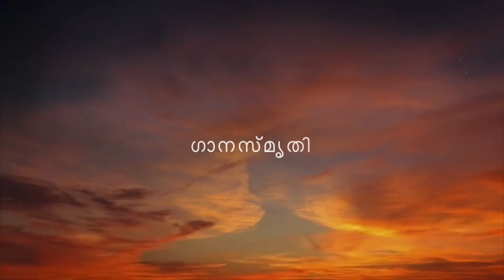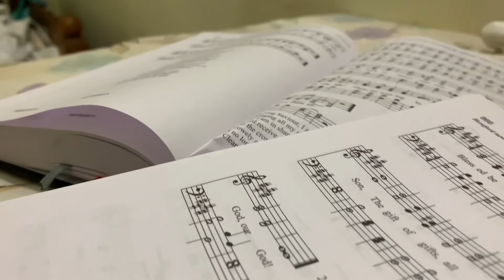ഗാനസ്‌മൃതി Day 23 Music with a Message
Suma Abraham & Joel Abraham